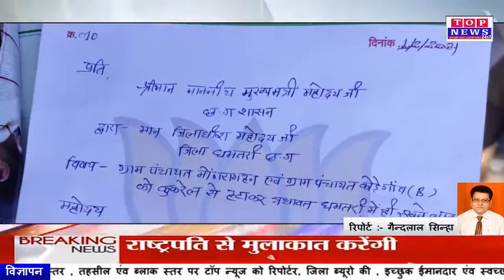तहसील बदलने से परेशान ग्रामीणों ने दी जिला कलेक्टर को धमकी